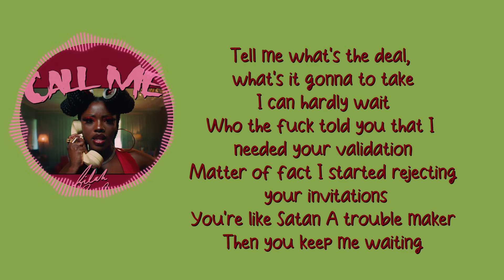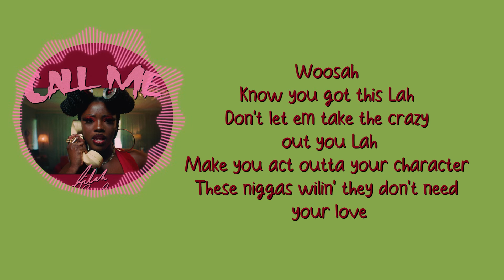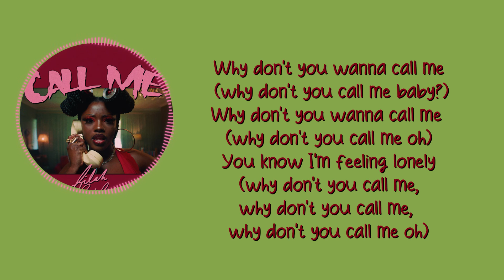Filah Lah Lah - CALL ME (Lyrics)